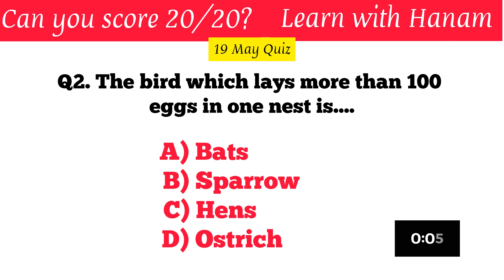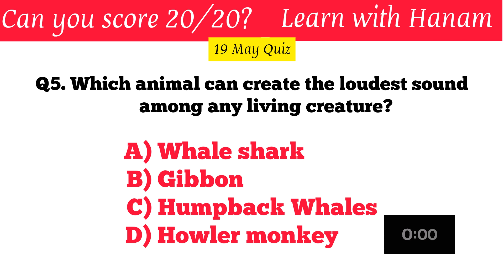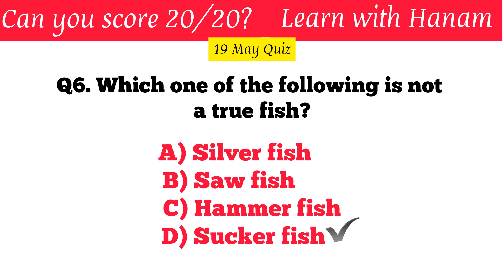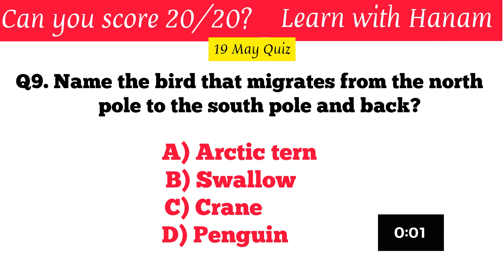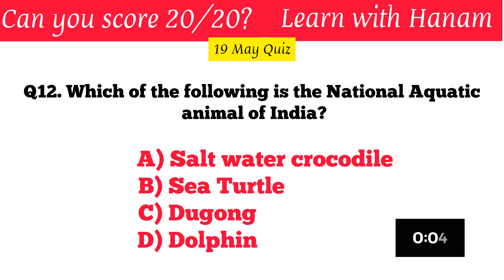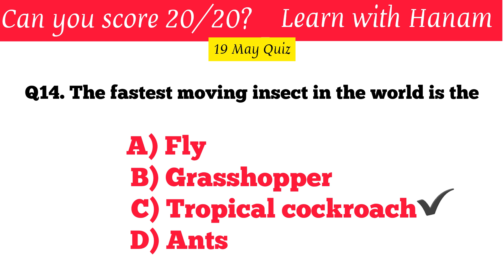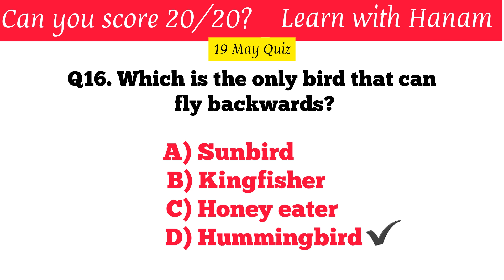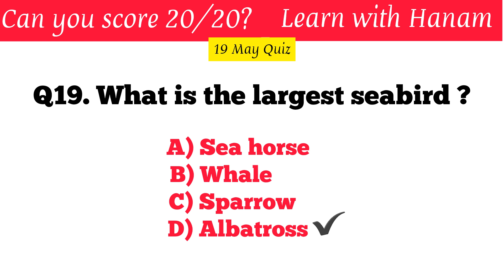GK Quiz Mcqs for competitive exams || Current Affairs mcqs || Animal & birds mcqs for Exams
19 May quiz
geography upsc
geography upsc
geography mcq

2022 index ranking
2022 sports current affairs
brand ambassador
important days
government schemes
players name
international organizations
oscar 2022
new president
GK
gk questions
general knowledge
competitive exams
gk questions and answers in English
quiz questions
gk question
gk quiz
English gk
lucent gk
gk tricks
general knowledge question
India gk
2022 gk question
gk 2022
questions
trivia question
interesting gk
quiz test
20 gk gs
online gk
ias question
indian history
indian history mcq
history gk
india gk
gk questions
geography gk